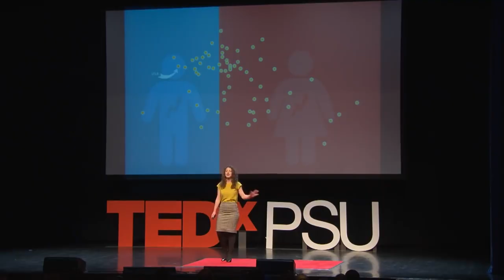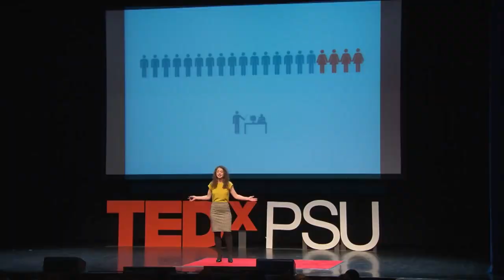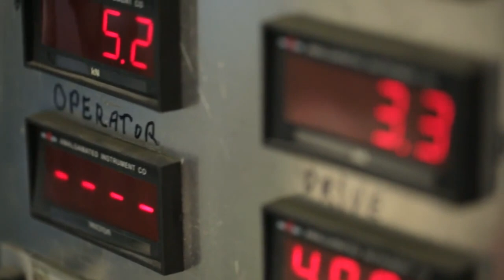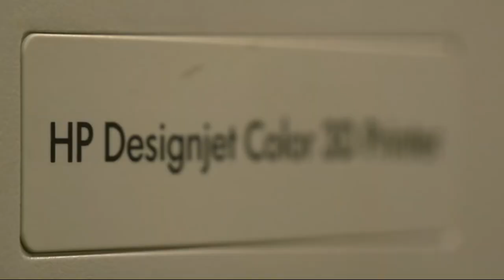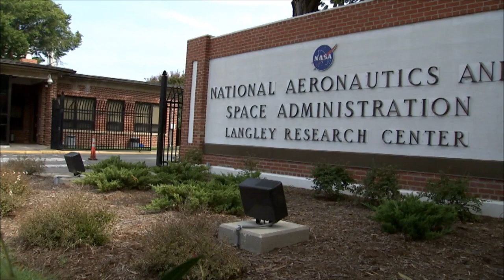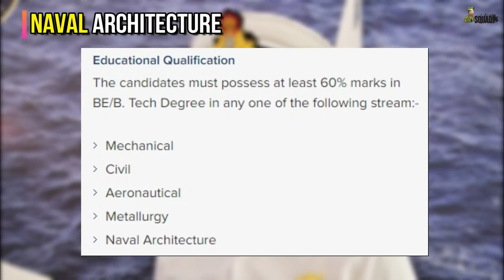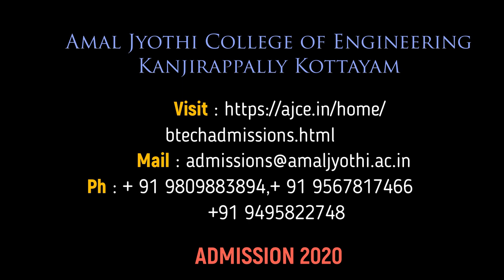Women in Metallurgy and Materials Engineering Field | A new generation of Women in STEM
Women Engineers have been very influential but you may not have heard of all of them over the last 100 years. Women have contributed to groundbreaking engineering and continue to do so today. Engineering has been such a male-dominated field for so long. Women are just as passionate as men and because they're in the minority it's driving them more to want to go into more managerial roles, So today we're looking at bringing women to the top of the agenda in engineering.
Show young girls that leaders in the industry are possible. Women must be designing products and engineering solutions for women. We need diversity to make sure that women's voices are heard If we’re not using 50% of our population we’re losing 50% of those skills.

Debbie Sterling
CEO of GoldieBlox
Video Credit: TEDx Talks

Julie Shuttleworth
Deputy Chief Executive Officer at Fortescue Metals Group
Video Credit: STELR Project

Karen Taminger
NASA • Advanced Materials and Processing Branch
Video Credit: NASA Langley Research Center

Video Credit: University of Birmingham

Du Toit, Madeleine
Professor at the University of Wollongong
Video Credit: BOC South Pacific

Video Credit: Arlene1409

Caption: 8 Ways For Girls To Join Indian Navy - How Girls Can Join Indian Navy (Hindi)
Video Credit: Defence Squad

Track Info: Title: In Time (Instrumental) by Dylan Emmet Genre and Mood: Pop + Calm